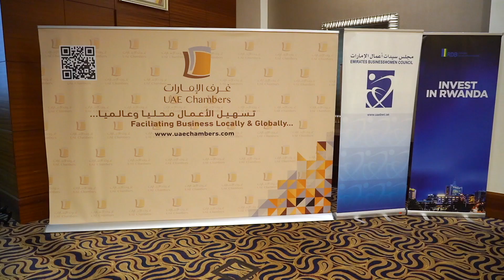UAE Rwanda Business Forum in Sharjah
22 February 2023 - Over 200 companies attended the forum. Rwandan and UAE companies also had the opportunity to network through sectoral B2B networking sessions.